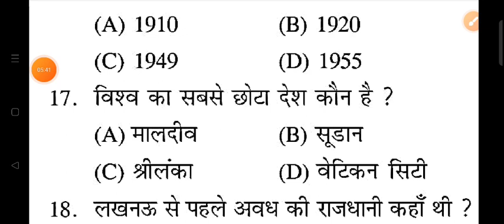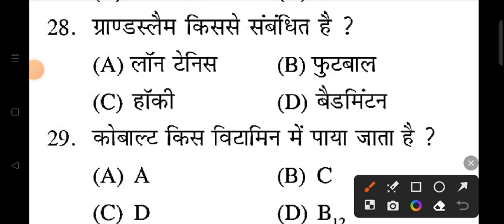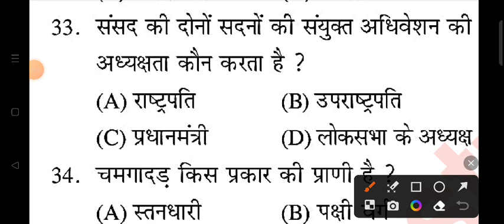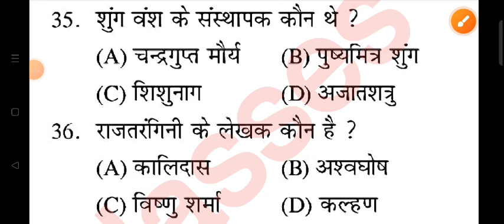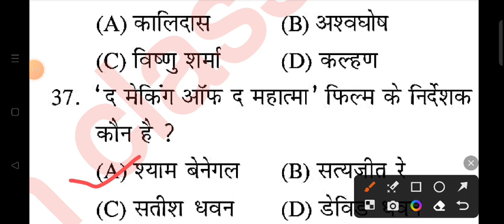UP POLICE GK GS PRACTICE SET | UP POLICE CONSTABLE 2023 | UPP PRACTICE SET 176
searching or Queries :
gk gs
upp gkgs
up police
upp
up constable

Shyam singh
From _Jalaun (madhaugarh) ,uttar pradesh, India